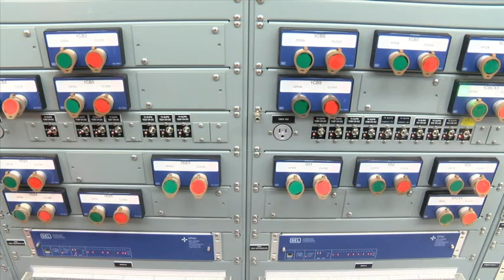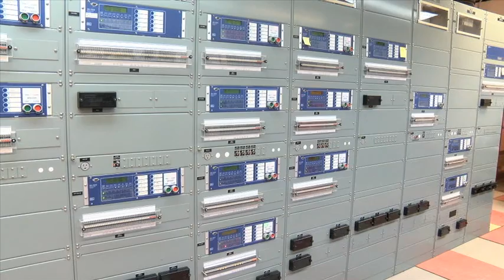BC Hydro completes upgrades at Fort St. John substation as energy demand is expected to grow